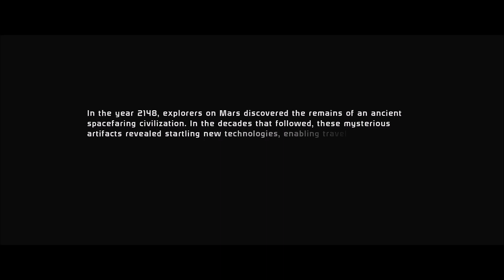Mass Effect LE Eden Pime